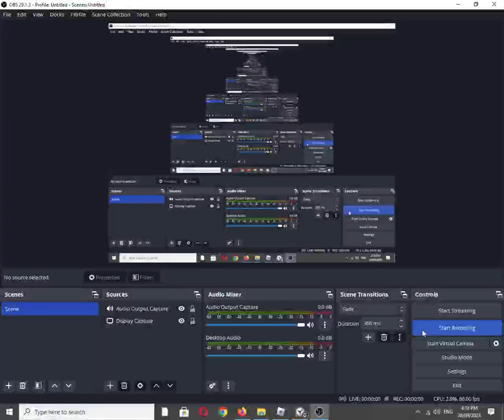Roblox Experience: [UPDATE] Airsoft Center by FIRELINE_GAMES [Graphics Quality: 1/Minimum]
Roblox description:
Welcome to your average roblox airsoft experience. (This game is still a work in progress and we would love your suggestions.) If the game is ever shutdown, that means the game has been updated.

Controls:
W,A,S,D - Move around
E,Q - Lean left and right
C - Crouch
X - Uncrouch
V - Change weapon fire modes (Note some weapons are just semi or auto.)
Slide- Sprint then hold C

To get started just Click/Tap/Press the "Deploy" button on the menu and you're in the game!

Also available on:
Vanillo: ✅☑✔
COS.TV: ✔☑✅